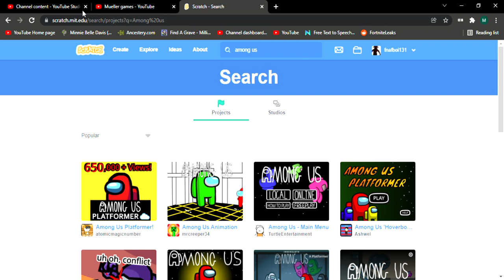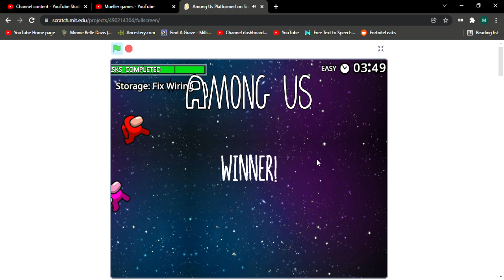Among us, scratch edition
That's kinda sus.